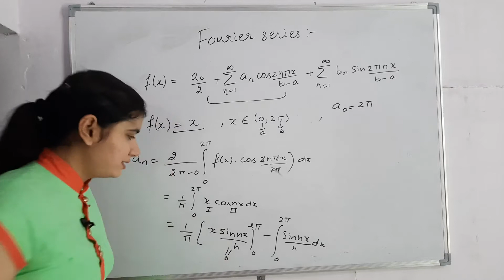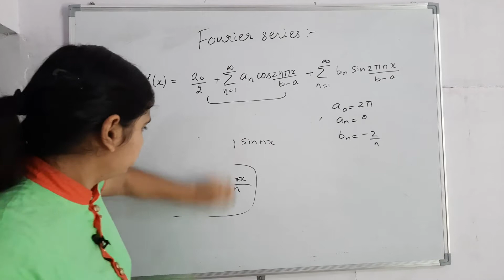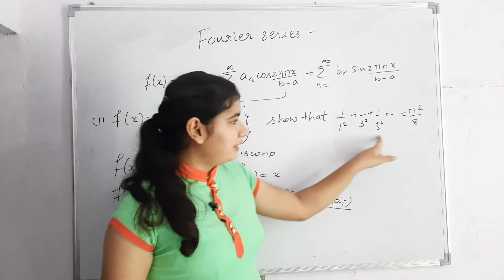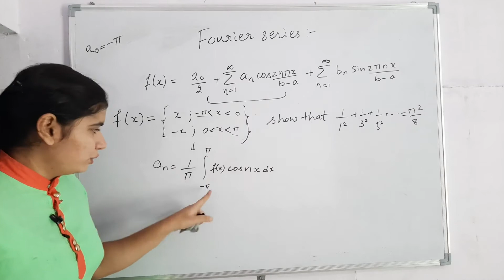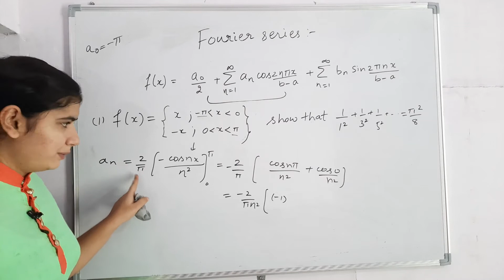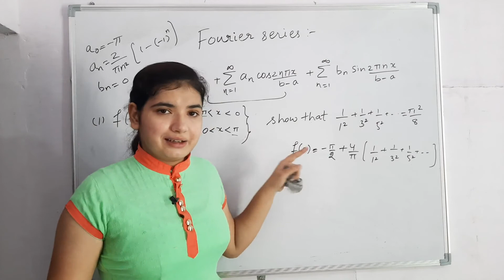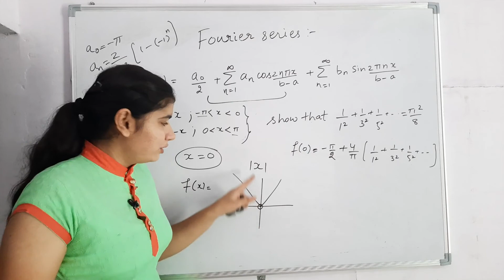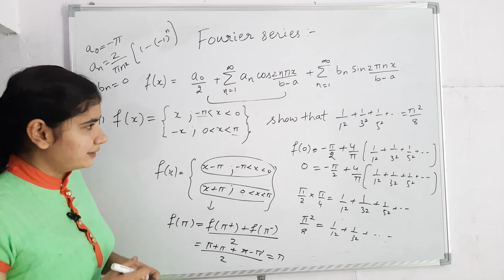Fourier Series | Part -2 I Online Live Lectures I Launching 24 Point Formula Books